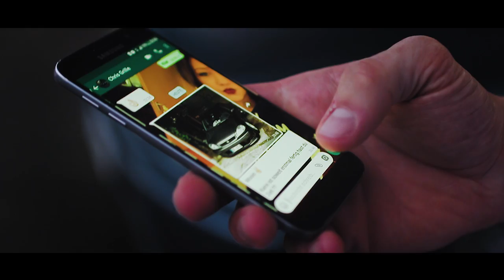Limbros - 2 Honda Civic Limo's - ferio sedan fitment stance static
2 Honda Civic Limos aus Deutschland.

Equipment:
Kamera: Canon 80d
Objektiv: Sigma ART 30mm 1.4
ND-Filter: FOTGA ND2-400 Red
Stabilisierung: Zhiyun Crane V2

Sined Fotografie

sined_fotografie

Aboniert meinen Kanal, liked meine Seite auf Facebook und schaut mal bei Instagram vorbei, wenn euch meine Sachen gefallen oder ihr die gleiche Leidenschaft teilt. Egal ob ihr begeistert an Fahrzeugen schraubt, den Drang nach Leistung und Adrenalin verspührt oder ihr euch auch mit dem Thema Automotive Photography befasst. Jederzeit könnt ihr mich kontaktieren.